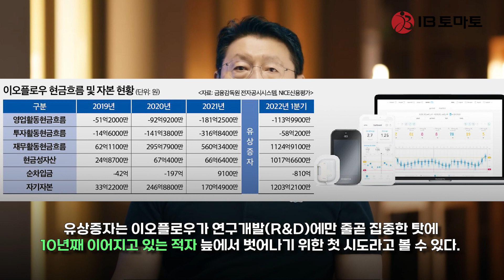이오플로우…지상과제 '적자탈출' "내년 하반기 흑자전환 가능"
의료용 웨어러블 약물주입기 제조기업 이오플로우(294090)가 활발한 투자 행보를 보이고 있다. 올 초 대규모 유상증자를 단행하는 등 외부에서 조달한 자금으로 사업에 필요한 매물을 적극 사들이는 모습이다. 다만 설립 이후 수년째 적자를 이어오는 터라 본격적인 영업활동을 통한 적자 탈출이 지상과제로 떠오른다.

 4일 투자은행(IB) 업계에 따르면 이오플로우는 비만·비알콜성지방간염(NASH) 치료제 개발업체 산플레나(Sanplena, LLC)의 지분을 확보하고 있다. 산플레나는 이오플로우의 미국 자회사 EOFlow, lnc와 영국 런던 벤처기업 자이힙(Zihipp Limited)이 설립한 미국 현지법인이다. 양사는 해당 법인을 통해 웨어러블 약물주입기 기반의 비만치료제와 NASH 치료제를 공동 개발하기로 한 바 있다.

이오플로우는 지난해 12월 1500만 달러를 투자해 산플레나의 지분 70%를 확보하기로 했다. 이날까지 500만 달러를 납입했고, 당초 6월30일 납입할 예정이었던 1000만 달러는 오는 12월31일 내기로 했다. 당시 원·달러 환율 1186.2원을 적용한 환산금액은 약 178억원으로 작년 말 기준 회사의 자기자본 189억원 중 94%에 달한다.

이를 위해 이오플로우는 올해 1월 금전대여를 결정했다. 미국 자회사를 통해 179억원을 대여한다는 내용이다. 기존 대여한 126억원을 합한 대여금 총액은 305억원이다.

지난달에는 회사의 대표 품목인 ‘이오패치’의 생산량 증대를 위해 신규시설 투자도 단행했다. 곤지암 신공장 증축·개축과 이오패치 공정 자동화 라인을 구축하는 것이다. 이오패치는 웨어러블 형태의 일회용 인슐린 펌프로 당뇨병들의 혈당 관리를 위해 사용되는 인슐린 주입기다. 회사는 공장 증축·개축 37억5000만원, 이오패치 공정 자동화 71억원 등 총 108억5000만원을 투입했다.

이오플로우의 투자 원동력은 영업활동을 통한 현금창출력이 아닌 유상증자 등 재무활동에서 비롯된다. 올해 1분기 회사의 영업활동현금흐름은 –114억원으로 전년 동기 대비 적자 폭이 확대됐다. 반면 재무활동현금흐름은 1125억원으로 같은 기간 300% 증가했다. 영업활동현금흐름이 적자인 상황에서 재무활동현금흐름이 플러스(+)라는 것은 영업활동 과정에서 유출된 현금을 재무활동을 통해 대응했다는 의미다.

이오플로우는 지난 1월 1000억여원대의 대규모 주주대상 유상증자를 마친 바 있다. 회사는 신주 300만주를 발행해 1134억원의 자금을 조달했고, 이어진 무상증자에서 신주 1474만5532주를 추가 발행했다. 당시 유상증자의 최종 청약 경쟁률은 108.10%를 기록했으며 신주 증자비율 25.99%에 따라 구주주에게 1주당 신주 0.2599주가 배정됐다. 최대주주인 김재진 대표는 100억원을 조달하며 책임경영 의지를 보이기도 했다.

재무구조 개선은 성공적이었다. 올해 1분기 이오플로우의 자기자본은 170억원에서 1203억원으로 무려 435.9% 증가했으며, 현금성자산은 1646억원으로 지난해 말 601억원에서 273.9% 늘었다. 현금성자산이 388억원의 총차입금을 상회함에 따라 91억원이었던 순차입금도 마이너스로 돌아섰다.

유상증자는 이오플로우가 연구개발(R&D)에만 줄곧 집중한 탓에 10년째 이어지고 있는 적자 늪에서 벗어나기 위한 첫 시도라고 볼 수 있다. 회사는 2011년 설립 이후 지난해 휴온스(243070)와 함께 이오패치 상용화에 나서기 전까지 매출이 발생하지 않았다.

설립 10년 만인 지난해 4월 이오패치를 본격적으로 판매하기 시작했지만, 기대에 못 미치는 실적을 기록했다. 지난해 이오패치의 매출액은 수출 32억원, 내수 28만억원 등 60억원으로 정부보조금을 제외한 연구개발비 66억원에도 미치지 못했다. 당시 지속된 순손실로 인해 누적된 결손금 규모는 1015억원에 육박했다.

회사는 올해부터 본격적인 유럽 판매에 나서며 1분기 수출액이 90억원으로 대폭 증가, 95억원의 매출을 올렸다. 그러나 유럽 진출에 따른 설비 구입비와 연구개발비 또한 늘어나며 –83억원의 영업손실을 낳았다. 이는 전년 동기(-55억원)보다 적자 규모가 확대된 것이다.

업계는 이오플로우가 실적 턴어라운드를 하기 위해선 영업을 통한 안정적인 이익 창출이 중요하다고 입을 모은다. 최근 잇따른 자금조달과 지분·시설투자 등 모든 활동이 결과적으로 영업 차원에서의 핵심 경쟁력 강화로 이어져야 의미가 있다는 것이다.

이오플로우 관계자는 IB토마토와의 통화에서 "작년부터 해외 유통계약을 많이 체결했던 만큼 수요 대응 차원에서 곤지암 공장의 자체적인 생산량 증대를 위해 유상증자를 단행했다"라며 "이오패치 이후의 차기 제품 임상비용을 마련하기 위한 이유도 있다"라고 설명했다. 그러면서 "빠르면 2023년 말쯤 흑자전환에 성공할 수 있을 것으로 예상한다"라고 말했다.